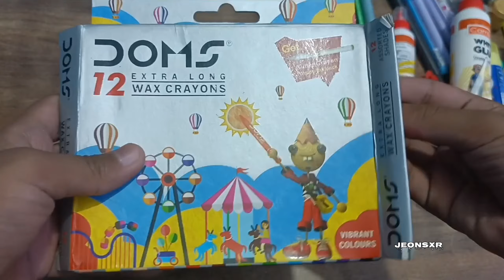final part guys ..... which one is your favourite part comment 👇@gukklluv